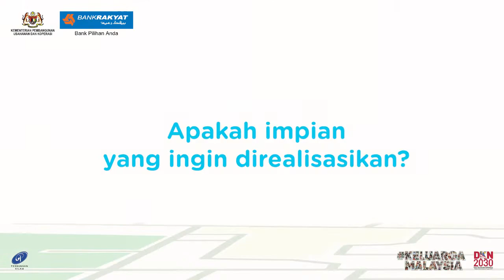KEMPEN PENUHI IMPIAN | Zaimahtun Zukafli - Balakong, Selangor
Menjangkau usia lima tahun perkahwinan, Zaimahtun, 31, dan suaminya sentiasa berdoa agar dikurniakan cahaya mata pertama. Beliau pernah menjalani rawatan kesuburan namun tidak berjaya, Zaimahtun memasang impian untuk menjalani rawatan IVF setelah menerima nasihat daripada doktor. Bekerja sebagai jururawat di Serdang manakala suaminya merupakan seorang juruteknik di Syarikat Prasarana. Dengan rawatan dan kos IVF yang mencukupi, Zaimahtun dan suami berharap agar impian ini dapat direalisasikan untuk dikurniakan cahaya mata.